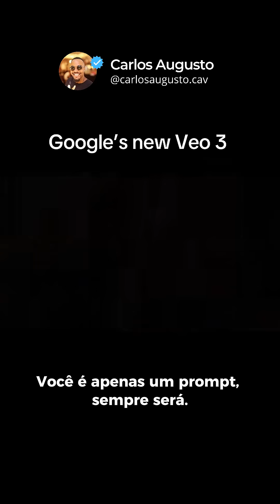Google VEO 3 - A I.A ta ficando assustadora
Hoje nem era dia de postar isso — no cronograma tinha uma dica passo a passo que ficou pra amanhã. Mas senti que precisava compartilhar isso com vocês.

No post anterior, mostrei um prompt que criei pra testar o poder da Veo 3, modelo de IA da Google. Mas esse vídeo aqui… é simplesmente impressionante.

As possibilidades são infinitas, de verdade. Já me deu várias ideias pra aplicar nos fluxos de trabalho que a gente toca aqui na CAV.

Só que aí entra um contraponto importante que meu sócio @samuellima.cav trouxe:

“Imagina o tanto de fake news que pode ser espalhada com isso, gerando caos…”

E ele tá certo. Mesmo pra quem é antenado e acompanha de perto essas evoluções, já tá ficando difícil diferenciar o que é IA e o que é real. Agora imagina pra quem tá fora dessa bolha?

Sou um grande defensor da tecnologia, vejo sempre com bons olhos. Mas não dá pra fechar os olhos pro lado negativo. Esse post é mais um alerta de consciência:

👉🏽 Fique atento às pessoas ao seu redor, principalmente os mais velhos ou quem não curte tanto tecnologia.

👉🏽 Ajude a explicar, alertar e mostrar que nem tudo o que parece real... é.

👉🏽 E mais importante: não saia compartilhando tudo sem pensar.

Consciência também merece ter seu Foco no Primeiro Dia. 👊🏽🚀